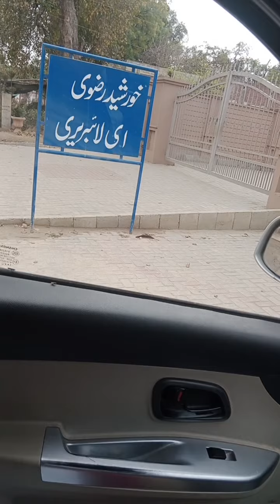Khurshid Rizvi Library in Sahiwal